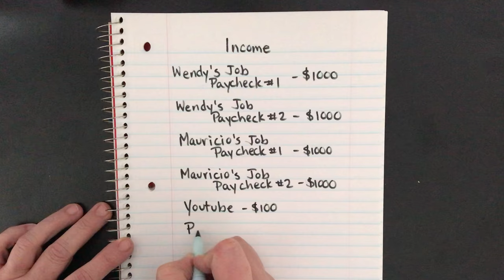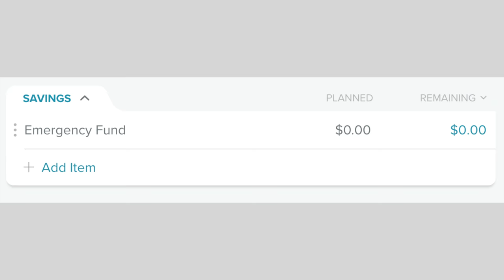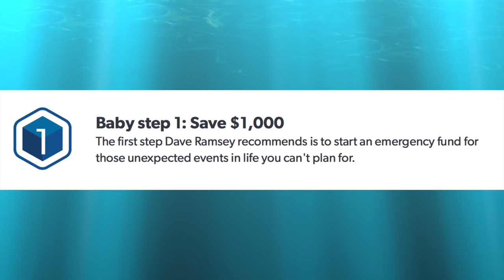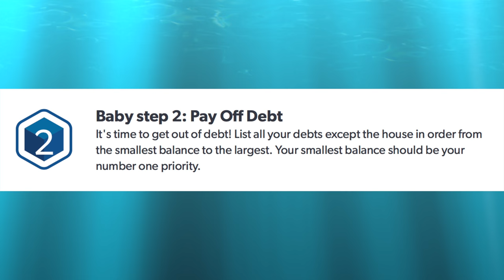Learn To Budget Dave Ramsey's Way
In this video, you will learn to budget Dave Ramsey's way.  It is a Zero Based Budget just the way Dave Ramsey teaches.   I will walk you through the basics of learning how to budget and how to get started.  It is scary, but it will change your life.